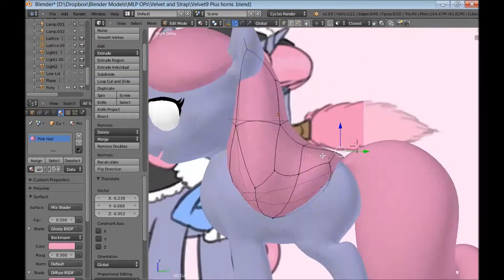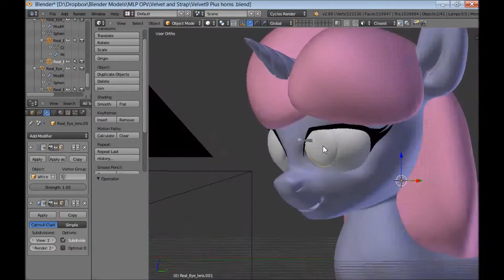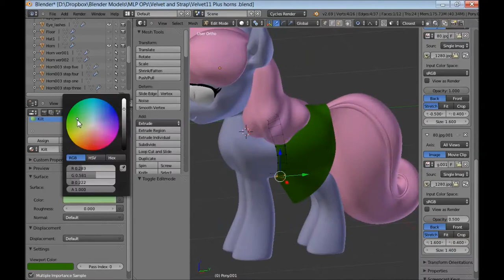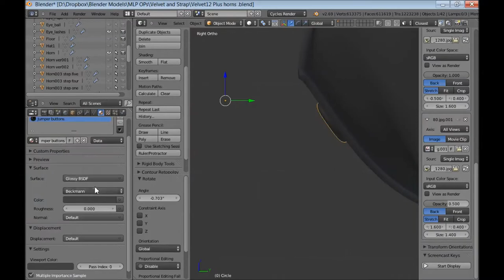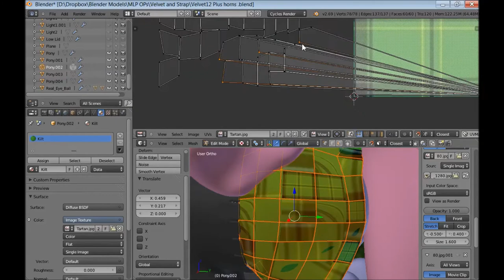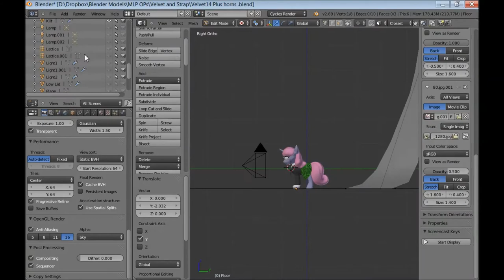Velvet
More of the making of this model and renders at CGDEN.com